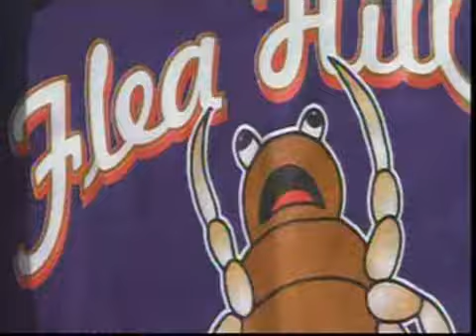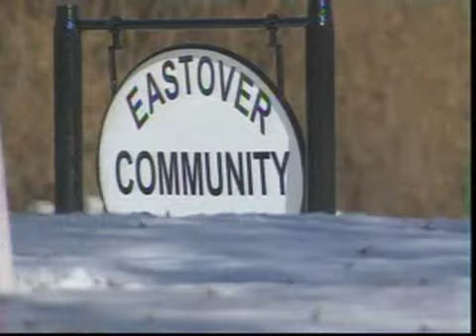Flea drop kicks in New Year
The town formerly known as Flea Hill is kicking in the new year with the dropping of a three-foot-tall 22-pound bug.